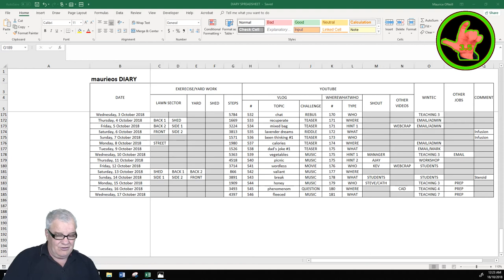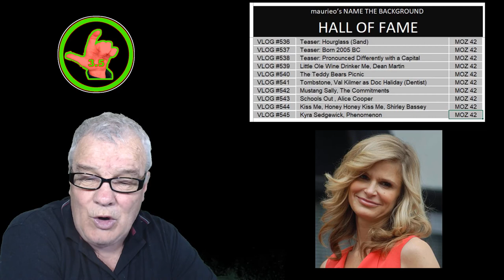maurieo VLOGS #546 (fleeced)